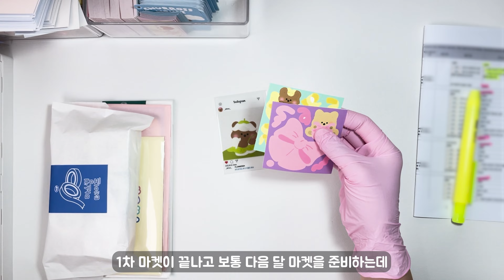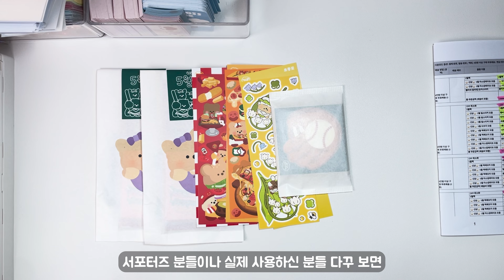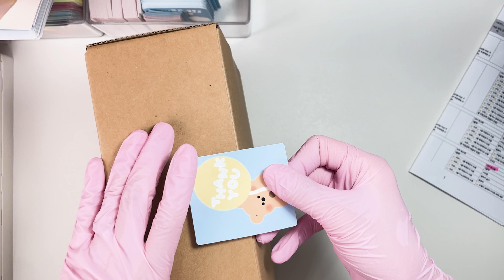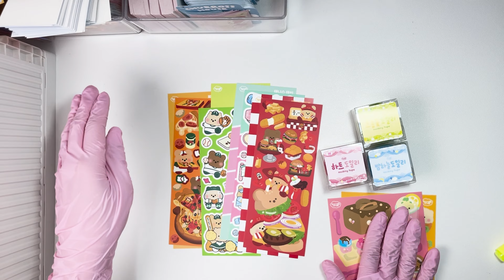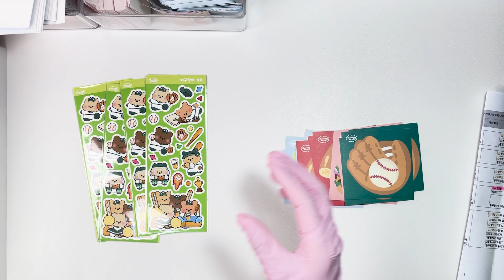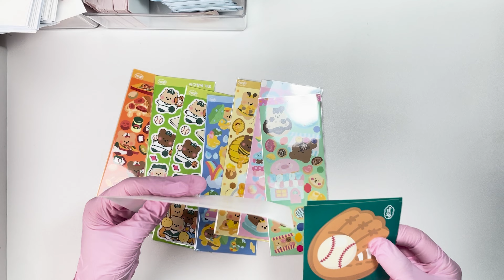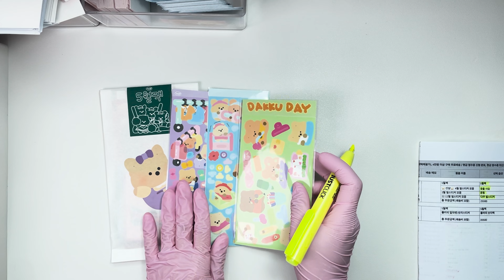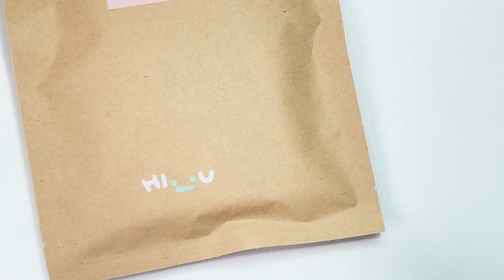40분간 포장만 하는 영상 | 5월 마켓 포장 같이해요! | 포장 asmr | 초보사장의 뜬금없는 앞으로의 계획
안녕하세요 : )

5월 마켓 포장영상을 아주 긴~~ 영상으로 들고 돌아왔습니당👀
좀 잘라서 나눠 업로드를 할까 했는데
중간에 마땅히 자를만한 위치가 안보여서..
걍 한 영상으로 들고 왔어요 ㅎㅎ

2차 마켓은 5월 27일 오후 1시에 열립니당❤️
아직 선착순 덤이 남아있어서 투명포카 더 나눠드릴 수 있을 것 같아효
많이들 구경하러 오세용💕

❣️ 2차 마켓 일정
5월 27일 오후 1시 - 5월 31일 오후 8시